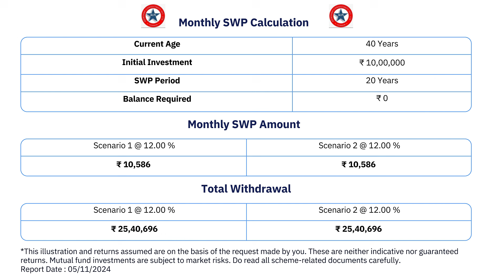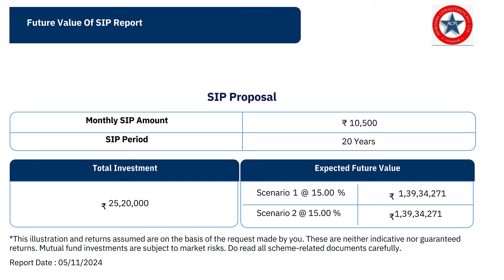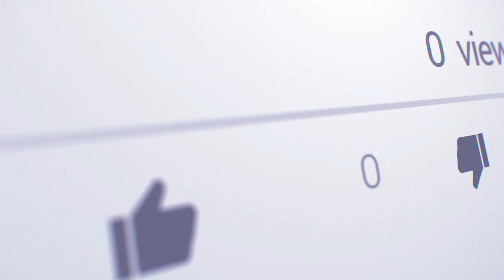क्या SWP से SIP कर दे | Should I do SIP from SWP | Mutual funds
Description :-
in this video I have discussed that Should I do SIP from SWP

Yours Queries: 👇
क्या SWP से SIP कर दे
Should I do SIP from SWP
क्या swp से sip कर सकते है
Can we do sip from swp
Swp से sip कैसे करे
How to do sip from swp
Systematic withdrawal plan क्या होता है और इसे कैसे शुरू करे
What is systematic withdrawal plan and how to start it
Swp क्या होता है
What is swp
Swp कैसे start करे
How to start Swp
Swp से जायदा पैसा कैसे कमाए
How to earn more money from swp
क्या swp से करोड़पति कैसे बने
How to become crorepati from swp

Financial With Gopi Krishna: NEXT VIDEO { Mutual Funda निवेश में Tax कैसे बचाएं 2024 👇 }

Any Queries.